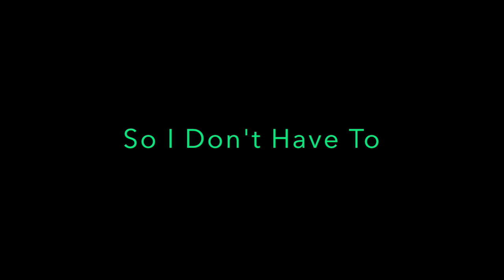Bobby Darin - Dream Lover [1959] Lyrics HD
Play The Gift Of Music

Every night I hope and pray
A dream lover will come my way
A girl to hold in my arms
And know the magic of her charms
'Cause I want (yeah-yeah, yeah)
A girl (yeah-yeah, yeah)
To call (yeah-yeah, yeah)
My own (yeah-yeah)
I want a dream lover
So I don't have to dream alone

Dream lover, where are you
With a love, oh, so true
And the hand that I can hold
To feel you near as I grow old

Someday, I don't know how
I hope she'll hear my plea
Some way, I don't know how
She'll bring her love to me

Dream lover, until then
I'll go to sleep and dream again
That's the only thing to do
Till all my lover's dreams come true

Please don't make me dream alone
I beg you don't make me dream alone
No, I don't wanna dream alone

Cada noche espero y rezo
Un amante de los sueños vendrá a mi camino
Una chica para tener en mis brazos
Y conocer la magia de sus encantos
Porque quiero (sí, sí, sí)
Una niña (sí, sí, sí)
Para llamar (sí, sí, sí)
Mío (sí, sí)
quiero un amante de ensueño
Para no tener que soñar solo

Amante de los sueños, ¿dónde estás?
Con un amor, oh, tan cierto
Y la mano que puedo sostener
Para sentirte cerca a medida que envejezco

Algun dia no se como
Espero que escuche mi súplica
De alguna manera, no sé cómo
Ella me traerá su amor

Amante de los sueños, hasta entonces.
Me iré a dormir y volveré a soñar
Eso es lo único que se puede hacer
Hasta que todos los sueños de mi amante se hagan realidad

Por favor no me hagas soñar solo
te lo ruego no me hagas soñar solo
No, no quiero soñar solo